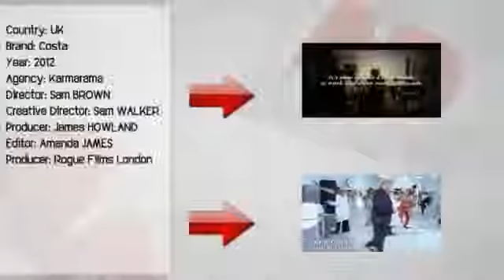Kiss Flash mob in coffee bean sea weird Costa ad